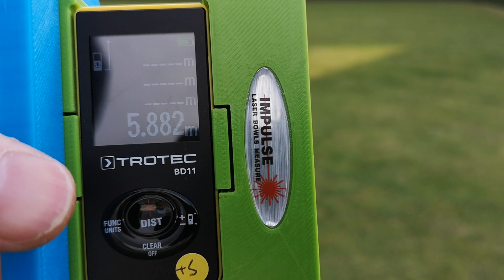Very Long Measure